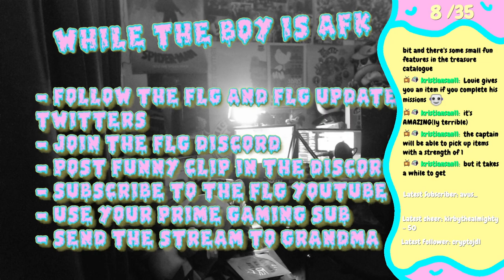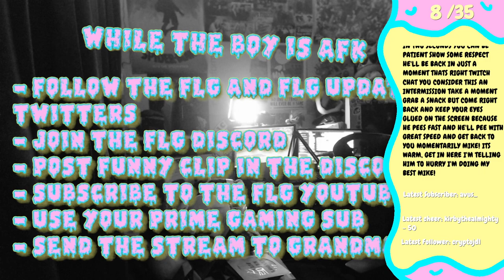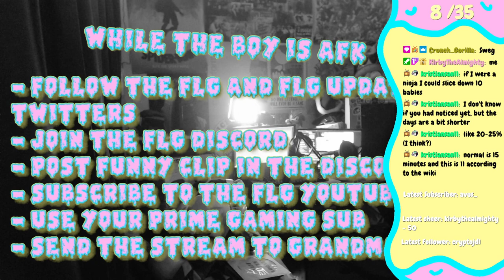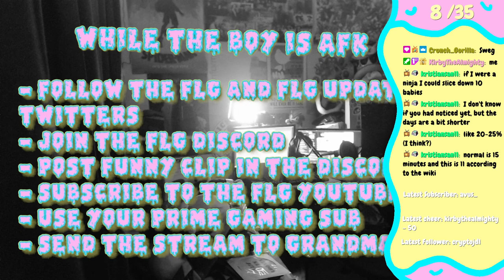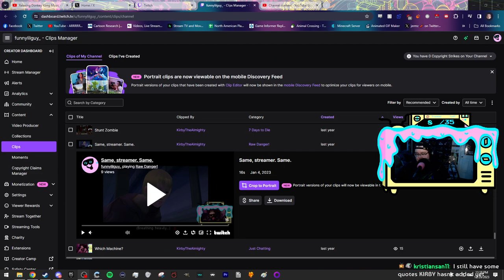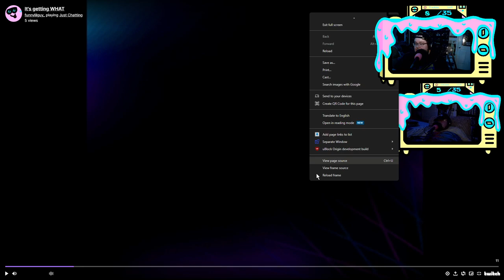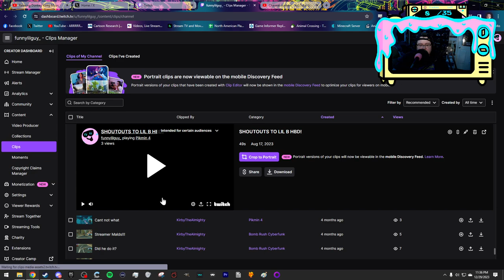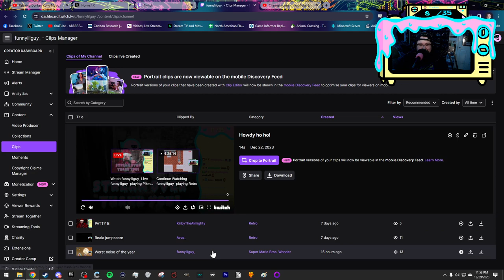Final Stream Of 2023, Not Final Pikmin Stream (Pikmin 4 Part 19)